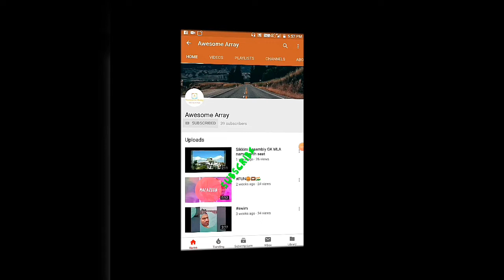देश भक्ती से लबरेज हिंदी कविता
Namaste friends this  poem is Bharat it is  dedicated to India this poem is for peace and Nationalism I hope you like this